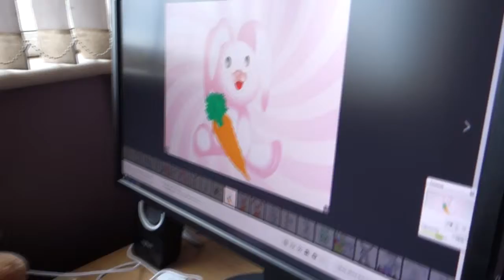will tescos hurry up..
welcome to todays vlog..